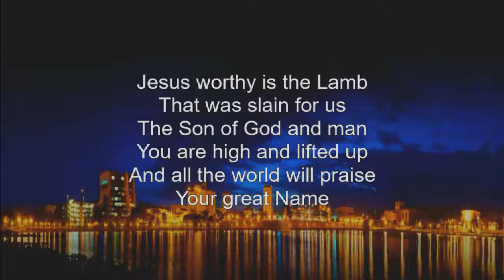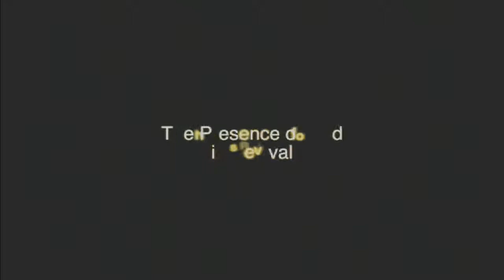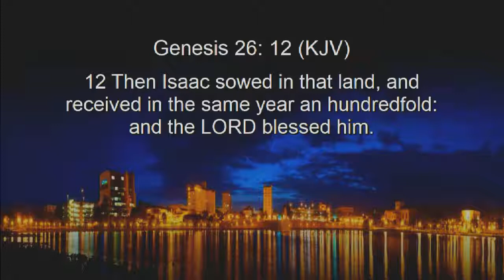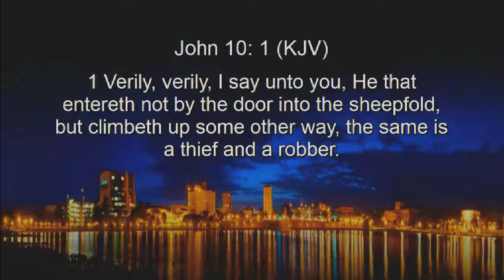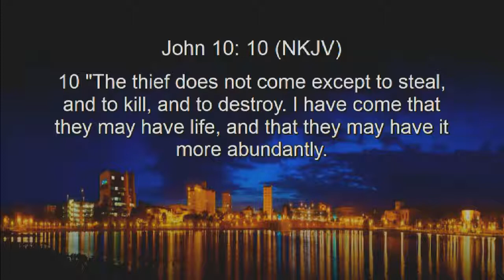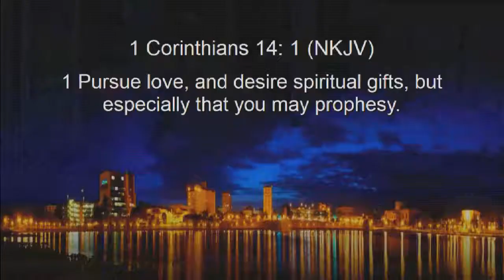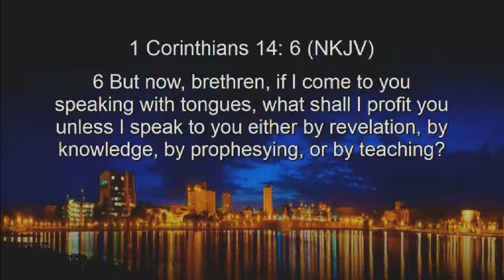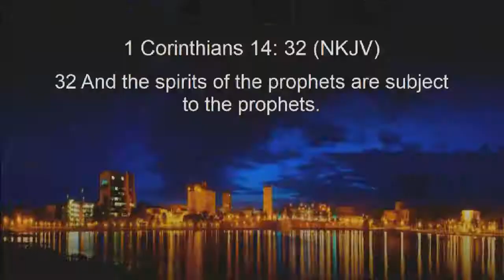06-01-2018 Friday - Tom Scarrella